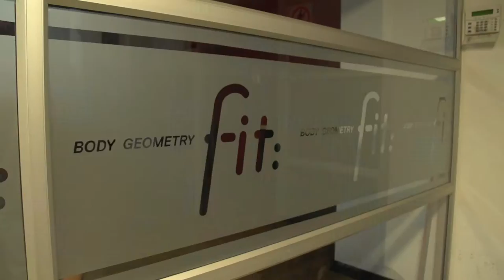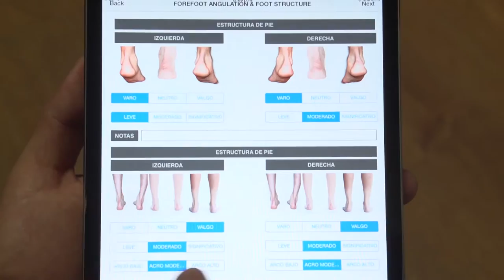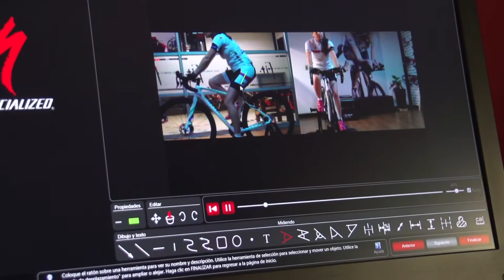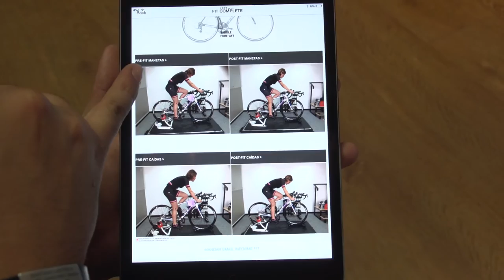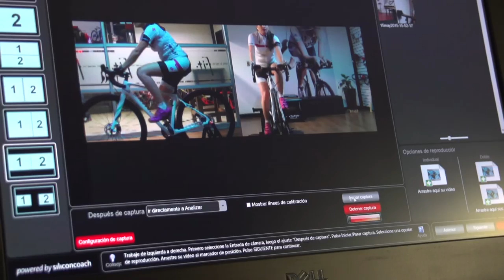Body Geometry Fit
Para los que acaban de comprar una bicicleta, o lo van a hacer... o para los que ya montan en bicicleta y están fijando objetivos más lejos y más difíciles... o para los que ya que se creen profesionales y quieren imitar a Nairo o Rigo, esta nota les va a interesar:

Visitamos Specialized, donde nos enseñaron cómo y para qué sirve eso de ajustar las geometrías del cuerpo a la bicicleta.